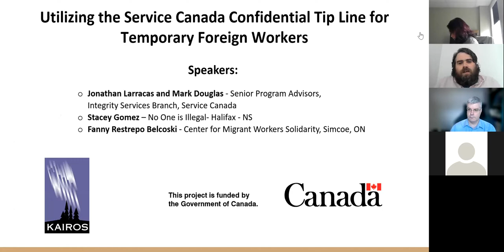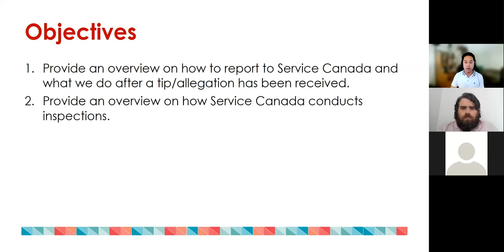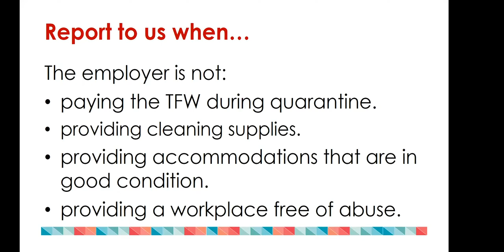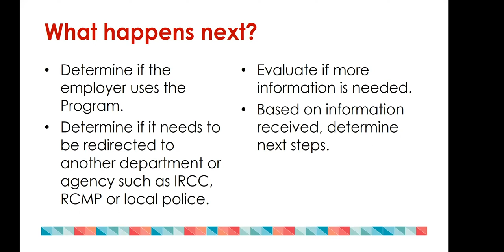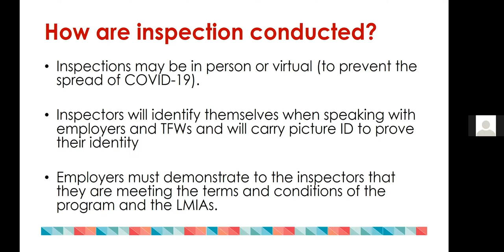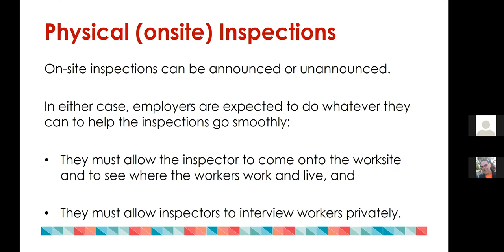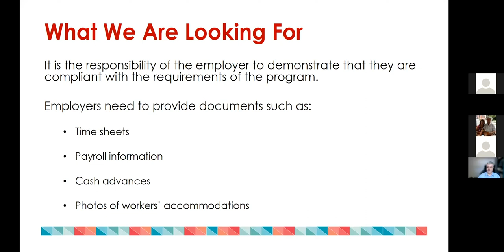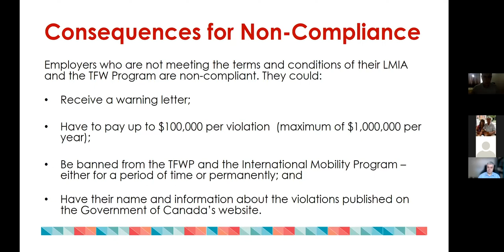Utilización de la línea de Denuncias de Service Canada para Trabajadores Extranjeros Temporales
Utilización de la línea de Denuncias confidencial de Service Canada para Trabajadores Extranjeros Temporales